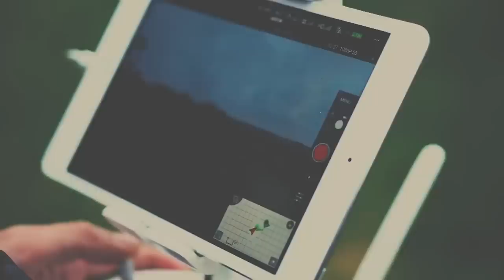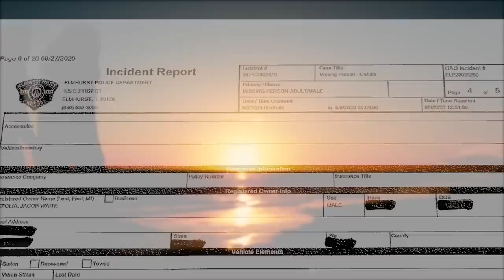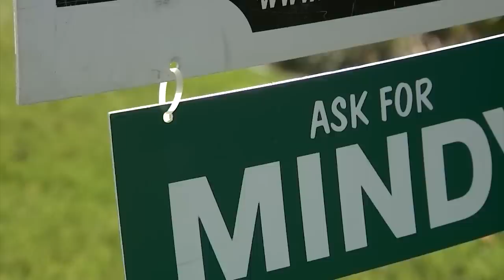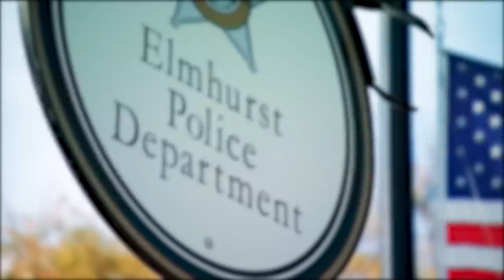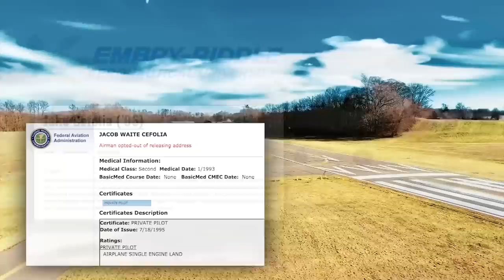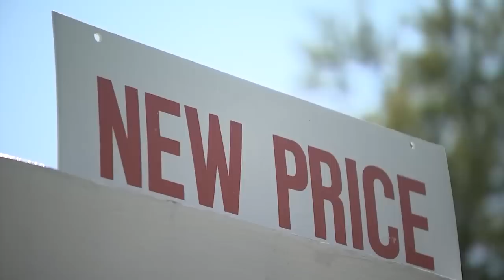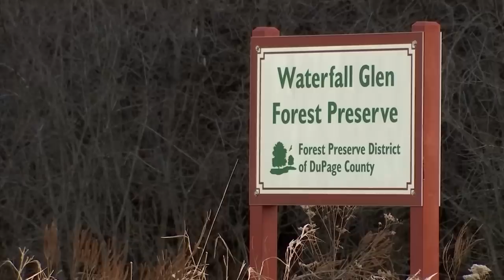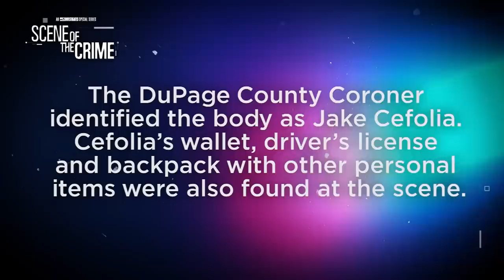What Happened to Jake Cefolia, the Missing United Executive? | Scene of the Crime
A high-powered Chicago airline executive is acting strangely in the days before his Range Rover is found abandoned near the trails where he trained for marathons. Did he run toward a new life or away from trouble in his old one? Follow the twists and turns in the strange case of Jake Cefolia.